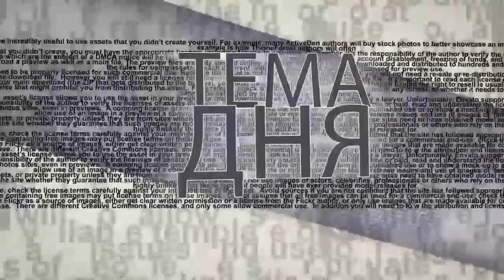Женщины Джо Байдена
Новоизбранный президент США Джо Байден приведет в Белый Дом сильную женскую команду:  первая леди - Джилл Байден , вице-президент - Камала Харрис,  полпред в ООН Хиллари Клинтон, пресс-секретарь - Дженнифер Псаки. О женщинах Джо Байдена в студии телеканала ITON.TV рассказывает израильский политтехнолог Давид Эйдельман. Ведущий - Александр Гур-Арье.